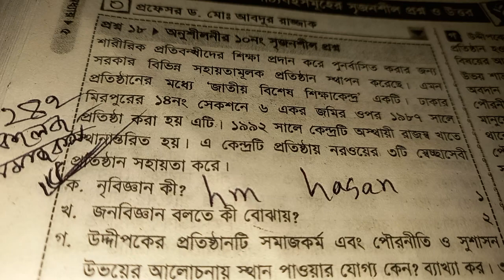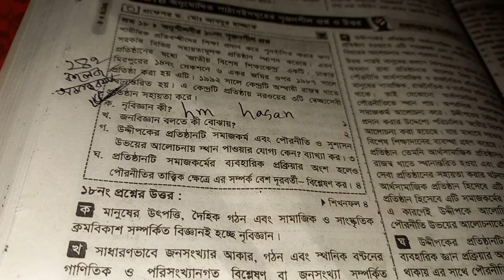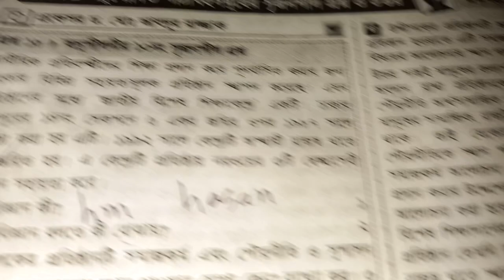নৃবিজ্ঞান কী । নৃবিজ্ঞান কাকে বলে । নৃবিজ্ঞান এর সংজ্ঞা দাও। নৃবিজ্ঞান কি । নৃবিজ্ঞান বলতে কি বুঝ